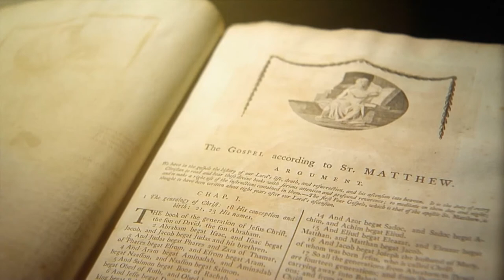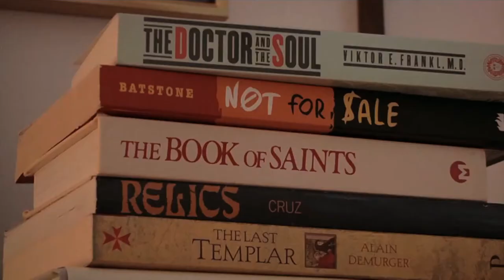LUM 002 Fr Jeremy Letherby